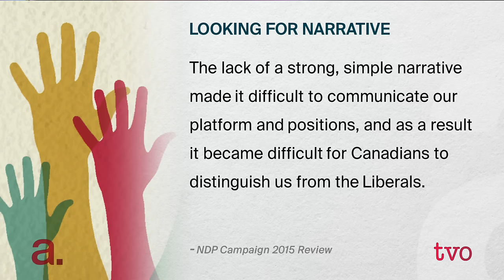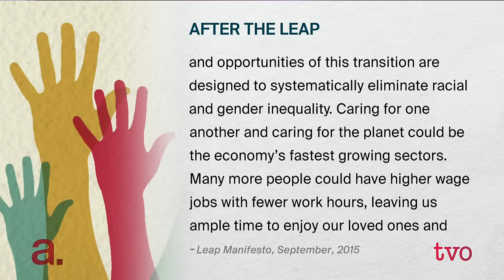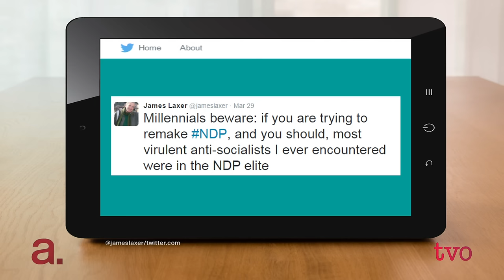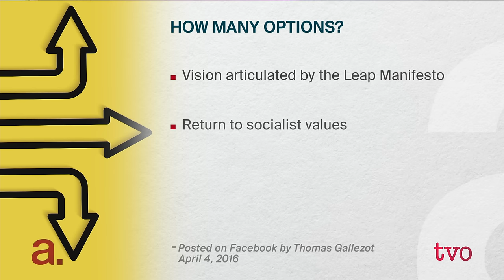Up and Down with the NDP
More than 1,500 federal NDP members are gathering in Edmonton this weekend to decide the party's future. On the table will be a re-evaluation of the party's policies, and the leadership of Tom Mulcair. During the 2015 election race, the party suffered a crushing defeat, sliding from official opposition down to third place. On the eve of the convention, The Agenda examines what happened, and what lies ahead for the NDP.